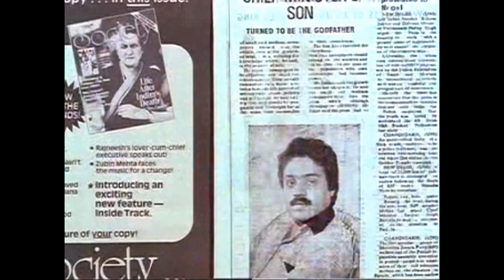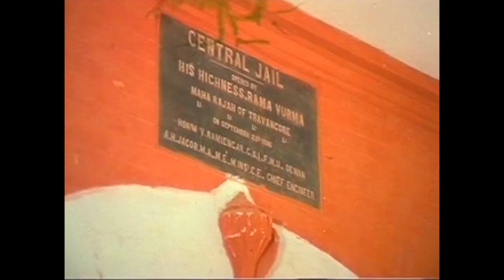Irupatham Noottandu | Malayalam Full Movie | Eng Sub | 1987 | Mohanlal | Suresh Gopi | Ambika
Synopsis: Investigative reporter Ashwathy tries to expose the nexus between politics and crime. In doing so, she ends up causing a rift between Sagar, a smuggler, and his accomplice Sekharankutty, the CM's son.

Info: Irupatham Noottandu (transl. Twentieth Century) is a 1987 Indian Malayalam-language gangster film directed by K. Madhu, written by S. N. Swamy and produced by M. Mani. It stars Mohanlal, Suresh Gopi, and Ambika. The film's music was composed by Shyam. The plot follows Sagar Alias Jacky (Mohanlal), a maverick youth who runs a gold smuggling racket for Sekharankutty (Suresh Gopi), the son of the Chief Minister of Kerala. Their relationship stains after the latter brings narcotics into the business.

The film was released on 14 May 1987. It was the highest grossing Malayalam film at that time and now enjoys a cult following in Malayalam cinema. It was remade in Kannada as Jackey (1989) and in Telugu as 20va Sathabdam (1990). Devaraj portrayed Shekarankutty in both films. The film also has a spiritual sequel, Sagar Alias Jacky Reloaded, released in 2009 and directed by Amal Neerad with Mohanlal reprising his role.